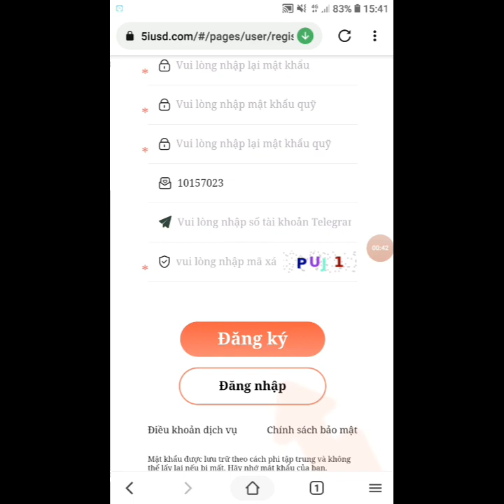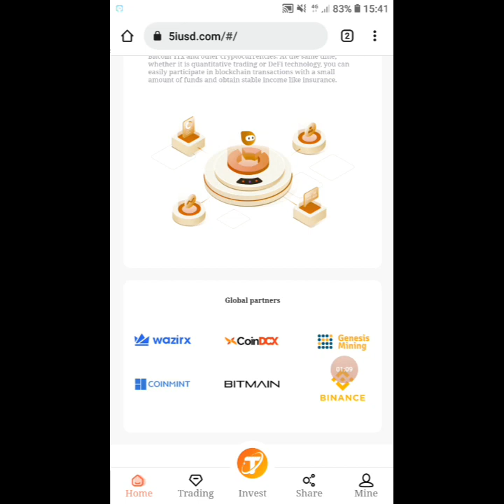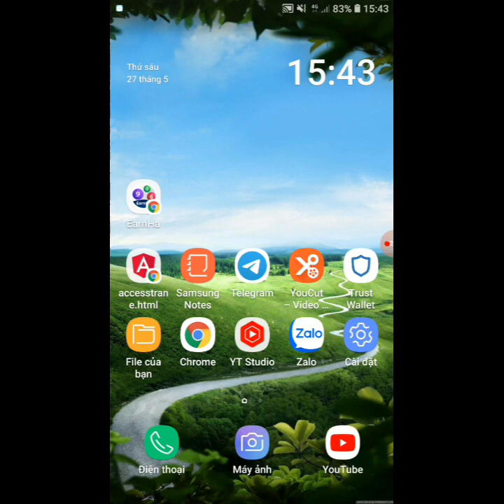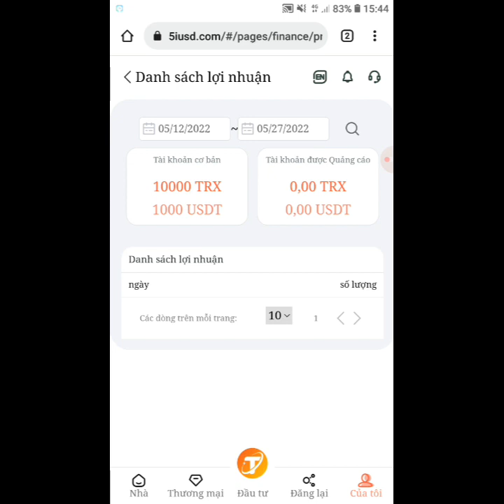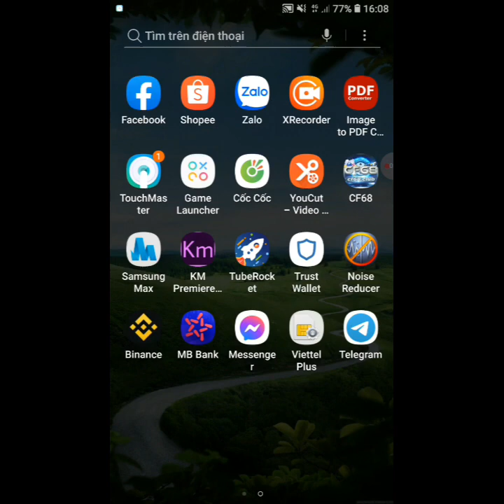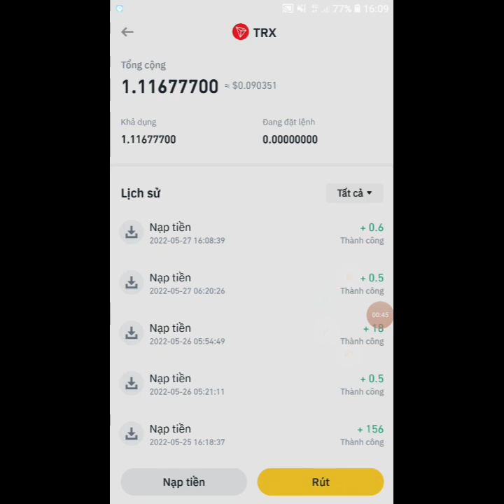kèo mới ra .đào trx đổi thành tiền mới nhất 2022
Basic wallet mining and
withdrawal: 3% profit can be withdrawn every day Recommend recharge to get rich rewards: Rewards for recommending new users: 3% for first-level users, 1% for second-level users, and 0.5% for third-level users. You invite user A to deposit 1000USDT and get 30USDT A invites B B recharge and invest 1000USDT to get 10USDT B invites C Deposit 1000USDT to get 5USDT. There are three earning schemes on this platform, and you can easily earn USDT every day. 1. Basic account: The basic wallet needs to be recharged with 1 USDT to activate in order to withdraw cash. After activation, you can get 3% mining income and up to 20% withdrawal every day. Withdraw daily and earn lifetime earnings. 2. Promote accounts: Earn income by promoting accounts by sharing links. Your first-level user deposits 1000USDT and can get a 30USDT commission reward, and the commission will be returned (3%). Your secondary users who recharge 1000USDT can get a 10USDT commission reward, and the commission will be returned (1%). Your third-level user can get 5USDT commission reward by depositing 1000USDT, and the commission return (0.5%) 3. Enter the investment page to invest in fixed-term projects, and directly receive the principal + income when the investment fixed-term projects expire, with a maximum income of 20%. If you do not have a USDT wallet, you can install the Binance wallet